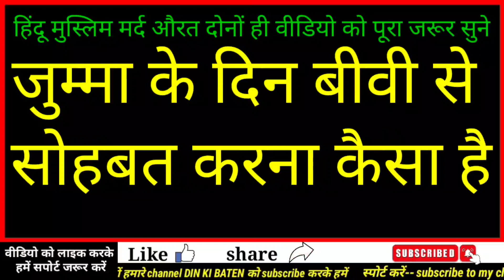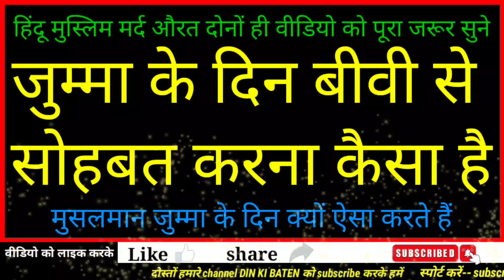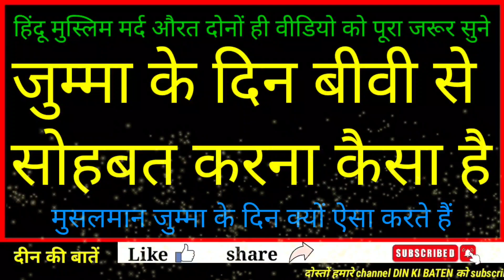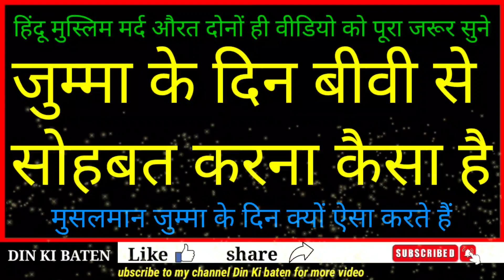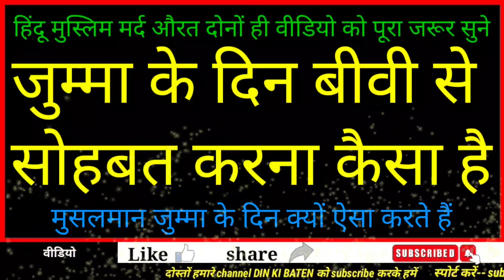Jumma Ke Din Jima Karna Kaisa Hai || Juma Ke Din Biwi Ke Sath Sohabat Karna Kaisa H ||Deen Ki Baten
AFSAN ALI